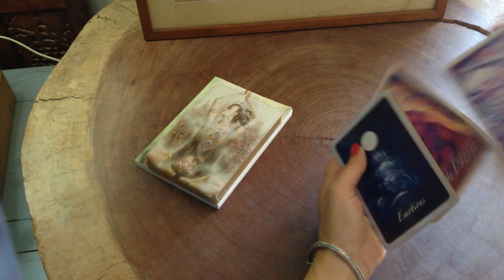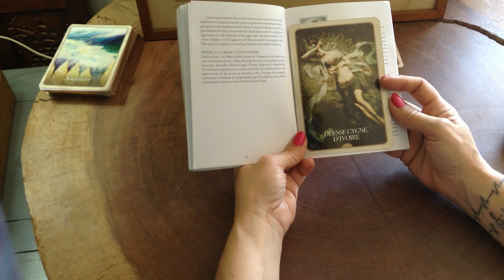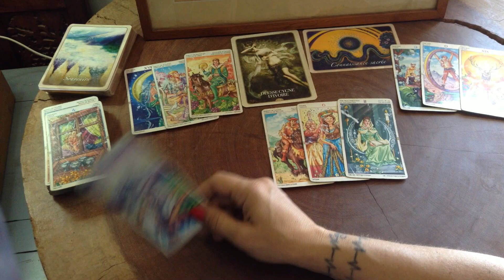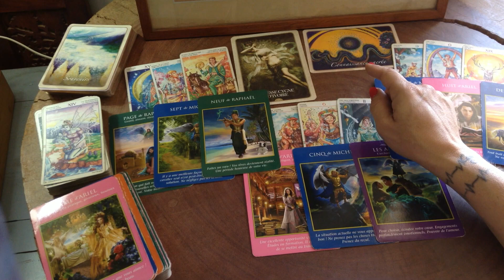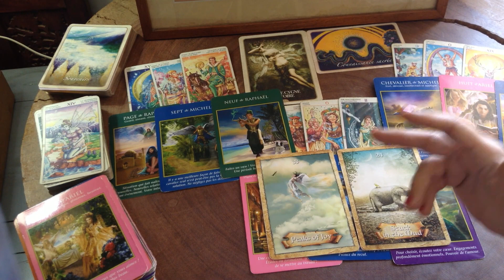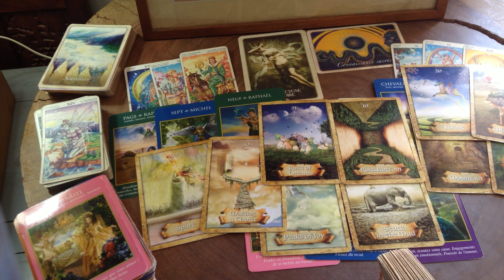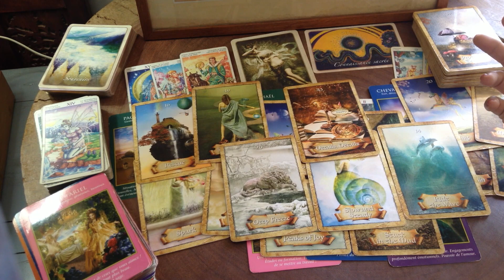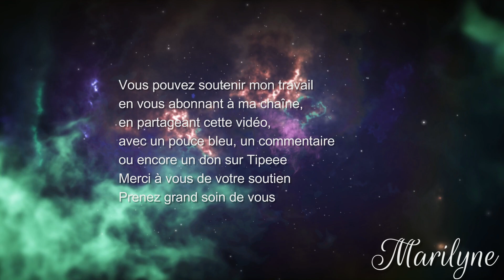14 juil: La Pleine Lune est venu illuminer l'Obscurité pour nous montrer les Chemins possibles...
00:00 Energies astrologiques du jour et Cartes du jour avec l'Oracle de la Spiritualité de Toni Carmine Salerno et l'Oracle de Kuan Yin d'Alana Fairchild
07:00 Tarot Wheel of the Year (ed Lo Scarabéo)
14:00 Energies du Coeur avec le Tarot des Fées ou celui des Archanges de Doreen Virtue et Radleigh Valentine
24:00 Oracle Wisdom of the Oracle ou Enchanted Map de Colette Baron-Reid